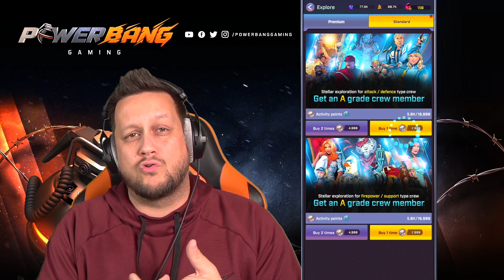NEW MYTHICS CRATE OPENING: ANGEL OR DEVIL?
Today in PUBG MOBILE we try to choose between the Devil & Angel mythic outfits... I decided I wanted an angel looking out for me as we went for the solo vs squads chicken dinner!

Powerbang Merch... Coming SOON!

Powerbang's Gear Guide for Content Creators (Beginner to Pro)